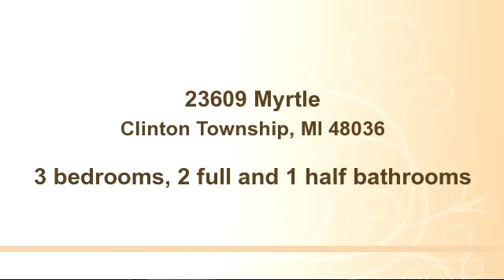Home for sale - 23609 Myrtle, Clinton Township, MI 48036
Bedrooms: 3
Bathrooms: 2 full and 1 half bathrooms
Square Feet: 2136
Price:

08/12/2015 07:43:02 am

Last modified: